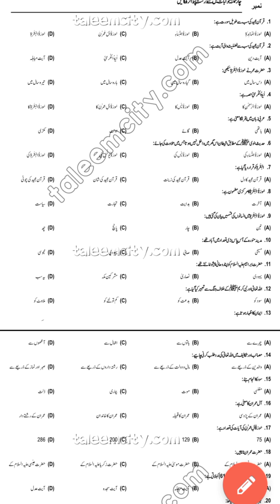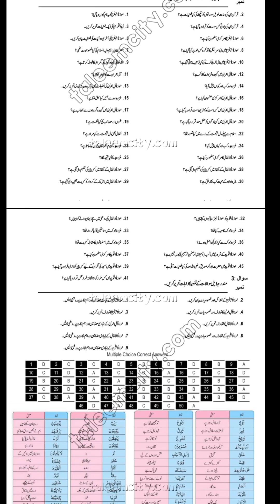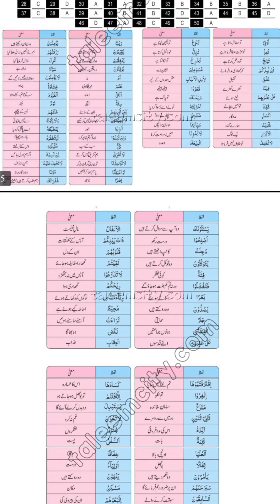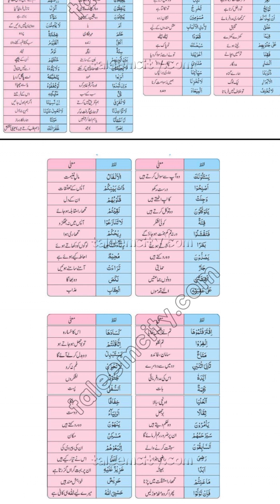11th Tarjma Tul Quran Guess :: ترجمتہ القرآن گیس پیپر :: First Year Tarjma Tul Quran Guess Paper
11th Tarjma Tul Quran Guess :: ترجمتہ القرآن گیس پیپر :: First Year Tarjma Tul Quran Guess Paper